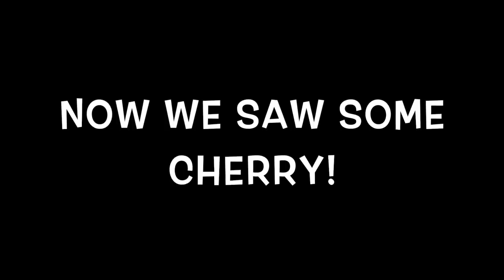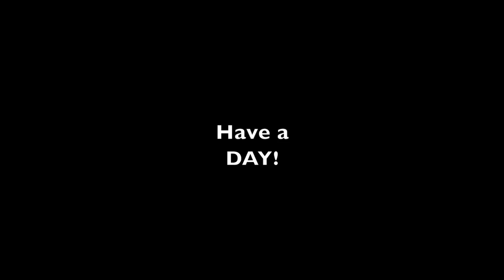#550 Sawing, Splitting and More, Lumber and Firewood From our Wood Lot!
Tonight we wrapped up a good week of firewood and lumber! Used the Woodmizer LX 150  and the Wolfe Ridge Compact Commercial Splitter!

Attachments:
Brush Hogs
Tiller
Box Blade
Land Plane
Disc